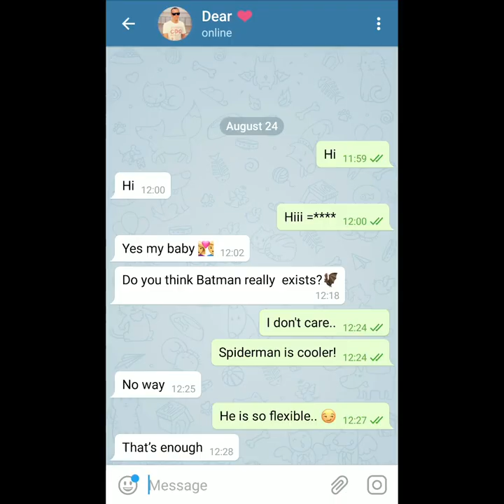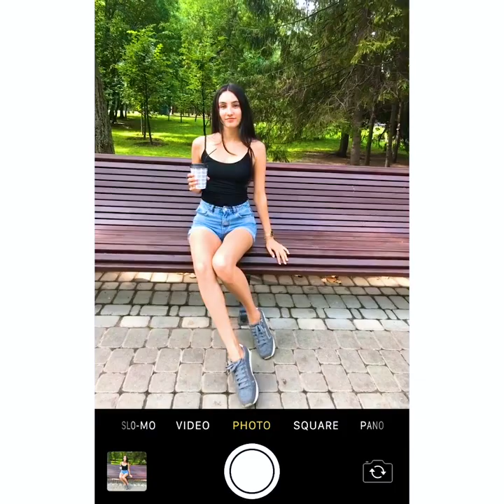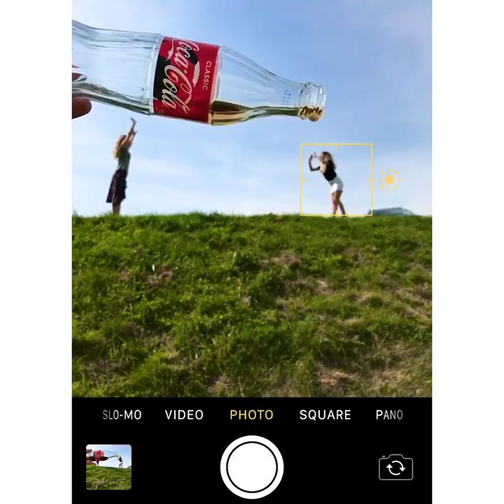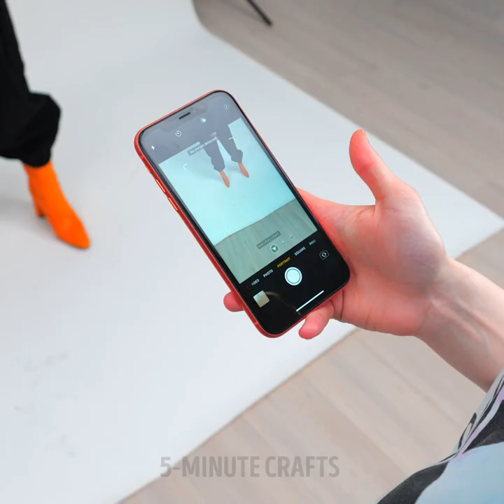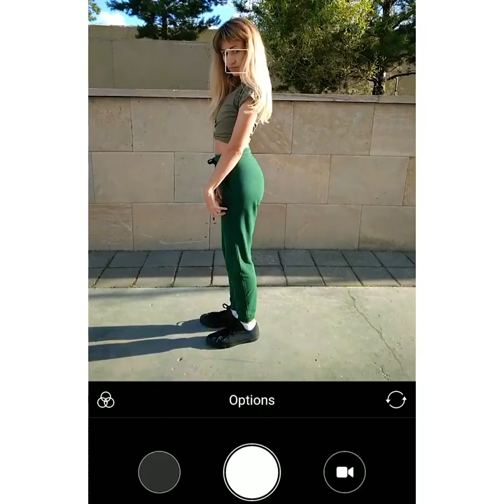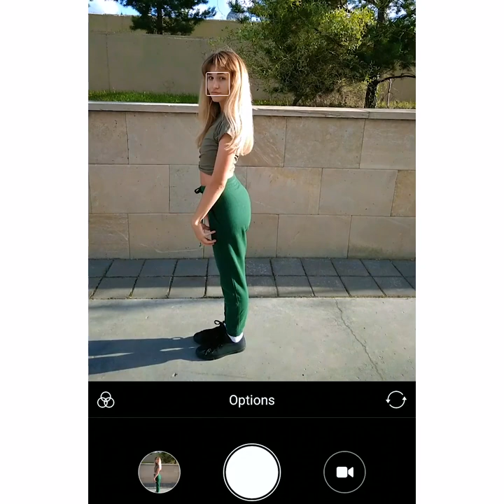Fun Photography Ideas || Mobile Photography Hacks And DIY Ideas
TIMESTAMPS:
00:04 Photo prank
00:50 DIY ceiling camera
03:38 How to make legs look longer
04:46 Coca-cola optical illusion
11:34 Liquid effect photography trick